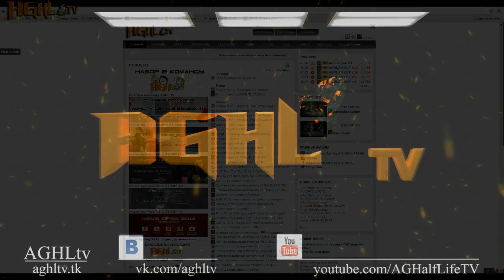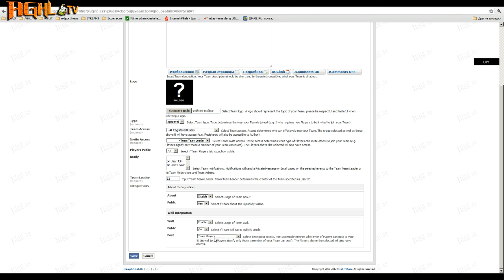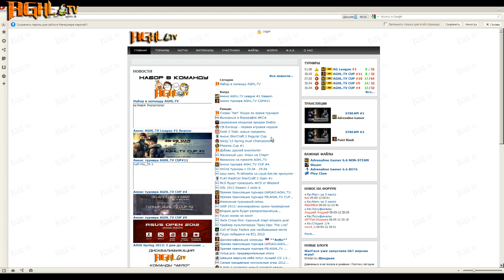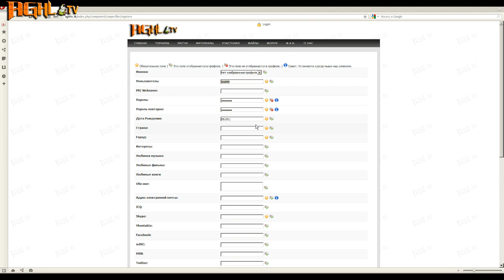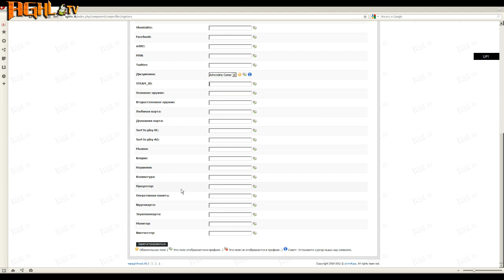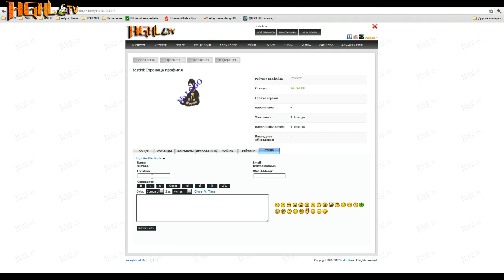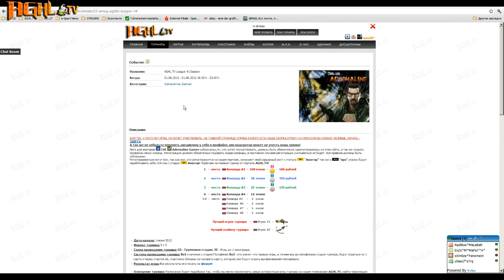Регистрация. Регистрация команды. Участие на турнире